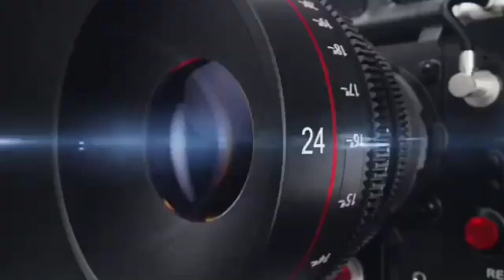पीलीभीत, मणिपुर की घटना पर विरोध दर्ज करते हुए सपा महिला सभा की ओर से कैंडल मार्च निकाला गया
मणिपुर की घटना पर विरोध दर्ज करते हुए सपा महिला सभा की ओर से कैंडल मार्च निकाला गया